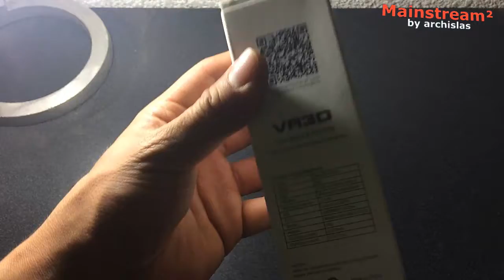Unboxing Experiencia Gearbest "Bluetooth Remote Controller"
Mi experiencia, unboxing y review de un paquete de la tienda  GEARBEST, espero lo disfruten y se animen a comprar, México.

Tienda: Gearbest
Fecha de Pedido: 22/05/2017
Fecha de entrega: 06/06/2017
Precio: 2.73 EUR
Envío: 0.22 EUR